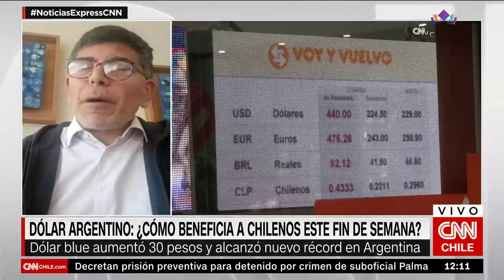Dólar en Argentina: ¿Cómo beneficia a los chilenos?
Revuelo han causado en las últimas semanas videos de chilenos que visitan Argentina para comprar mercadería debido al bajo costo que tienen los productos básicos en ese país. El académico y economista de la Universidad Mayor, Roberto Saavedra, se refirió al cambio de divisa que beneficia a los consumidores en el país trasandino en conversación con CNN Chile. “Esto se debe a la constante devaluación que ha tenido la moneda argentina“, sostuvo.